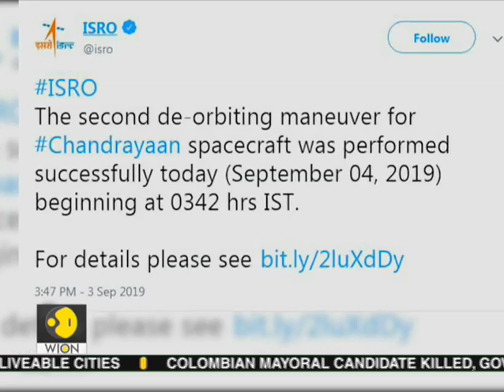Chandrayaan-2 completes second maneuver, Vikram lander ready for descent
India's lunar mission Chandrayaan-2 is all set to make its soft landing on the moon. Mission has completed all of its de-orbiting maneuvers. Landing on the moon is expected on September 7. Watch this video to know more.